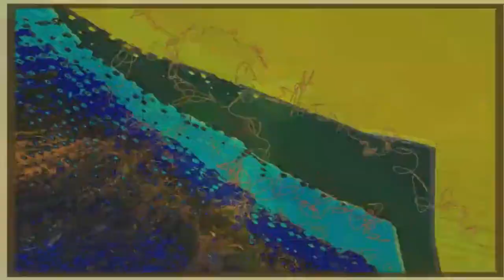SINFONIA 2 Madera de Fuego (Symphony)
SINFONIA 2 Madera de Fuego
Componer es una ceremonia Sagrada.